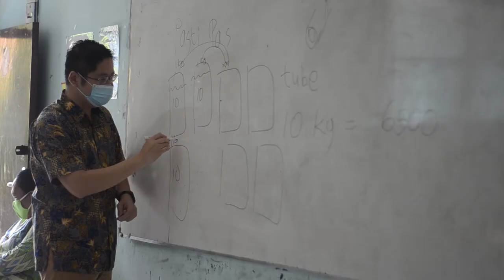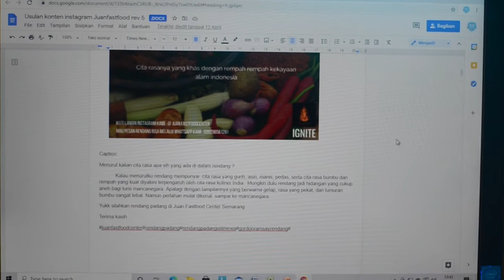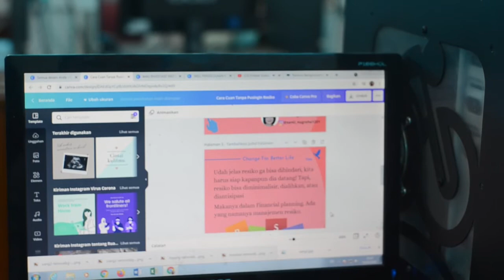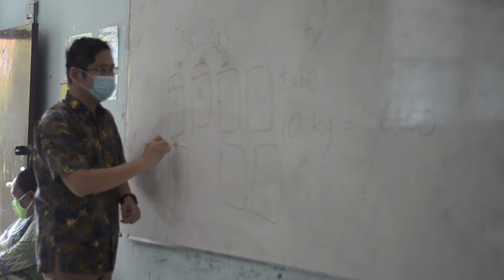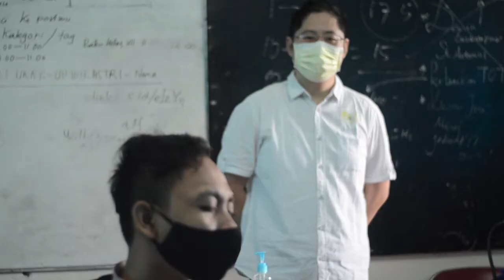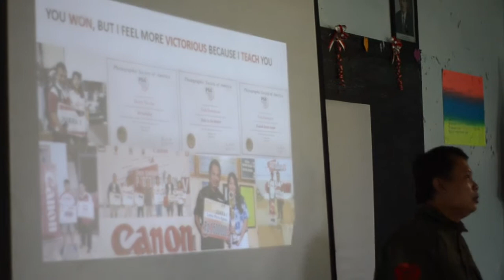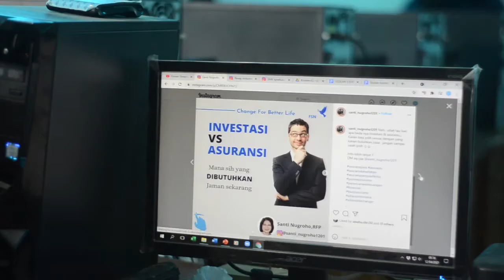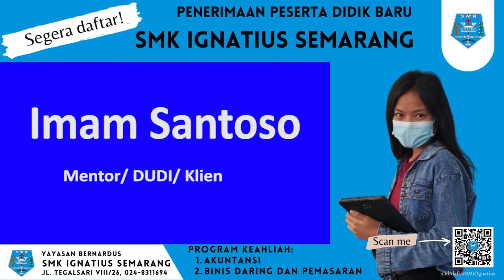"Kepo Ig" : PBL BDP - opo kuwi?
Video kali ini, kita akan bincang-bincang bersama guru, siswa dan mentor dari Industri dan Dunia Kerja (IDUKA) relasi SMK Ignatius dalam melaksanakan pembelajaran semasa pandemi ini yang berbasis project.

Kita akan berbincang mengenai pelaksanaan pembelajaran berbasis project dan pendapat siswa-siswa mengenai perasaannya, apa yang mereka kerjakan, apa yang mereka pelajari setelah belajar menggunakan metode project ini. Kita juga akan berbincang dengan mentor dari IDUKA dan guru yang mendampingi mengenai pelaksanaan pembelajaran berbasis project dan tantangannya.

Penasaran dengan apa yang mereka bicarakan? Simak sampai selesai, ya.

In frame:
Ani Andayani - Host
Agnes Wiji Astuti - Kepala SMK Ignatius Semarang
Alberto Krishna K. Winning Kusuma - Guru pendamping project
Imam Santoso - Mentor IDUKA
Abela Safitri Damarsari - Siswa SMK Ignatius Semarang
M. Rafli Roiziki - Siswa SMK Ignatius Semarang
Agnes Puspita Ningrum - Siswa SMK Ignatius Semarang

Cameramen:
Slamet Jamhari
Budi Sefrianto

Editor:
Slamet Jamhari

Ucapan terima kasih kepada:
Mas Wahyu Rezal Pratama "Kecang" yang telah membuatkan bamper yang berbeda untuk SMK Ignatius Semarang,